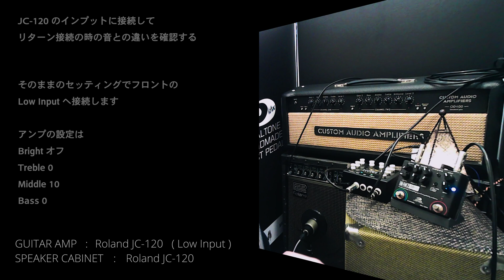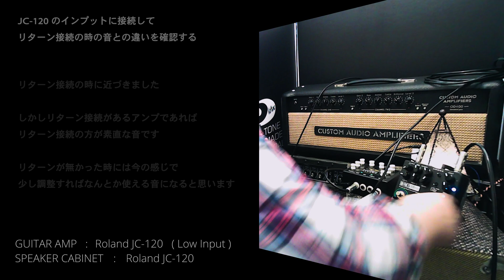[ OVALTONE PREAMP ] アンプインプット接続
おすすめの接続法ではありません。ですがどうしてもというケースもあると思いますので実験しました。

0:00 パワーアンプ動画で、JC-120リターンに接続したときの音（少し）
0:13 JC-120のインプットへそのまま接続 、その後調整

※動画内でのセッティングは収録時のもので、環境やその他の要因でセッティングは変化します。